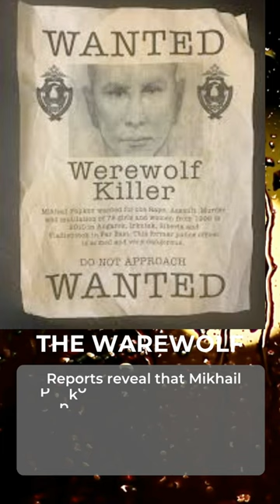Popkov the Russian Warewolf ?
Welcome to Mysterious Crime World ! Mikhail Viktorovich Popkov is a Russian serial killer, rapist, and necrophile who committed the sexual assault and murder of seventy-eight girls and women between 1992 and 2010 in Angarsk, Irkutsk, in Siberia, and Vladivostok in Far East, although he has confessed to and is suspected of at least eighty-three in total.

Reports reveal that Mikhail Popkov, a former policeman, was dubbed “The Werewolf” after murdering 83 women between 1992 and 2012. Although he has only ever admitted to the lower amount, it is actually believed that he has victimised somewhere between 200 and 300 people.

As per the prosecutors, his modus operandi were to seek out women who engaged in behaviour that he deemed to be “immoral”.

He used to flirt with them, offer them a ride home in his police car, and then brutally murder them.

Knives, axes, and screwdrivers were the equipments he used to inflict fatal injuries on his victims before horribly
raping their lifeless bodies.
1. All information, stories and everything shared on the videos of Mysterious Crime World channel is based on information collected from various sources like books, newspapers and internet. While we try our best to produce good content that seems authentic to our knowledge, Mysterious Crime World does not create or claim authenticity of any of the information provided in this channel.
2. Any resemblance to real persons, living or dead is unintentional and purely coincidental.
3. We do not intend to hurt any sentiments of our viewers.
4. Some parts from this video like music, pictures and videos etc. are sourced from the web. Mysterious Crime World  does not declare any ownership of the pictures sourced in the Video.